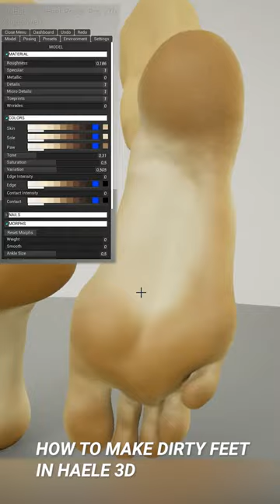How to make dirty feet in HAELE 3D Feet Poser Pro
Whether you look for reference poses to draw feet or have foot fetish, HAELE 3D is a game that will render you realistic or stylized foot images and animations. Edit details down to wrinkles of the soles and fingerprints, load custom backgrounds, customize colors, materials, lighting and many more.

When it comes to feet that are wrinkled or smooth, slender or meaty, dirty or clean, wet or dry, veiny or not, HAELE 3D has the capability to craft the perfect pair of feet to meet your specifications.